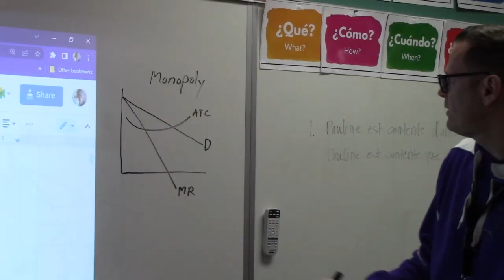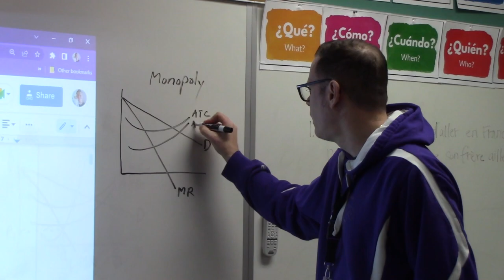BHS - TV News Show #702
The Digital Narratives and Productions class brings you the newest edition of BHS-TV News. Catch up with what 's happening at Bloomfield Hills High School. This episode includes features on the new Associate Principal, the new service dog, the Gymnastic Team and so much more.